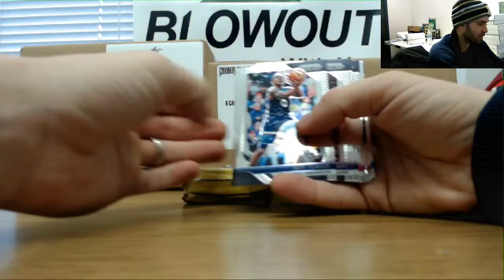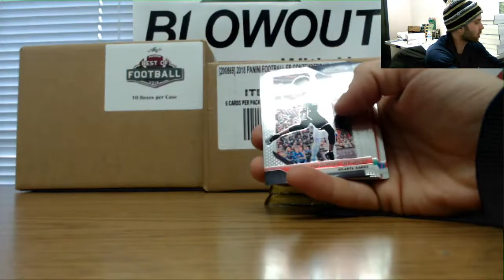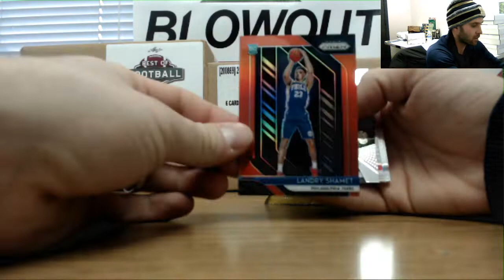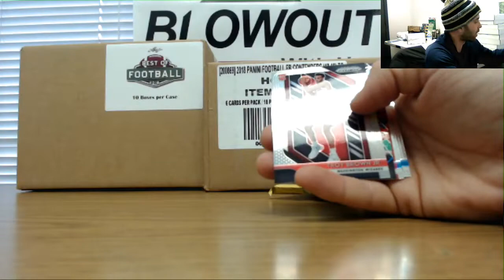Mike's 2018 19 Panini Prizm Basketball Box Break